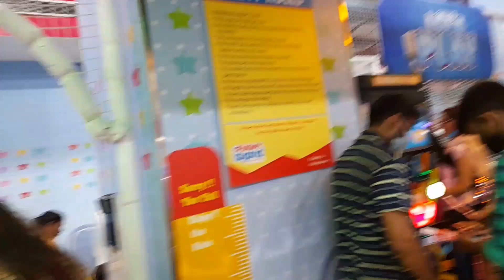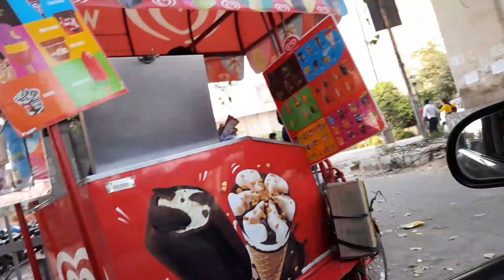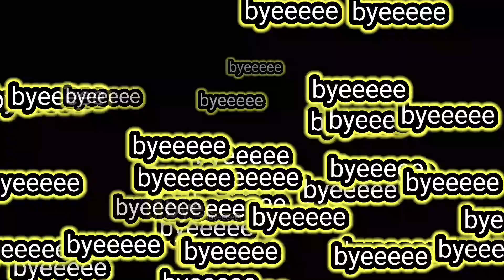Aaj chale funky island with ritika di and @GoelFamilyNokjhok // Day 2 at buaa,s house//.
INSTGRAM : pratham.gupta_1007  , goelfamilynokjhok

YOUTUBE : GOEL FAMILY NOKJHOK